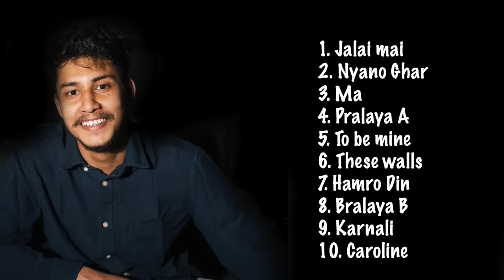ARTHUR GUNN TOP 10 SONGS | ARTHUR GUNN JUKEBOX 2021 | ARTHUR GUNN SONGS COLLECTION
ARTHUR GUNN TOP 10 SONGS | ARTHUR GUNN JUKEBOX | 2021